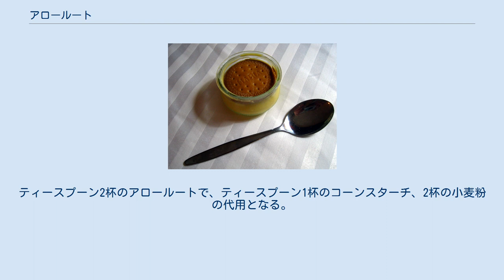アロールート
セントビンセント・グレナディーンの文化
アロールート(Arrowroot)は、クズウコン等いくつかの熱帯植物の地下茎から得られるデンプンである。
フロリダソテツから得られるフロリダアロールートやキャッサバから得られるタピオカもアロールートと呼ばれることがある。
タシロイモのポリネシアンアロールートやクズも似た用途で用いられる。
 アメリカでの考古学的調査により、7000年前からアロールートが栽培されていた証拠が見いだされた。
その名前は、これを主食としていたカリブ海のアラワク族の言葉で「食事の食事」を意味するaru-aruに由来すると考えられる。
また、毒矢(poison-arrow)の傷の治療に用いられたことに由来するという説もある。
初期のノーカーボン紙には、粒子の細かさのため、アロールートが材料として広く用いられたが、小麦粉を遠心分離する経済的な方法が考案された後は、製紙におけるその役割を失った。
 セントビンセント島は、アロールート生産の長い歴史を持つ。
ブラック・カリブとガリフナの食糧及び薬品として産業が始まり、1900年から1965年まで、セントビンセント・グレナディーンの主要な輸出品となった。
1930年代には、植民地貿易の重要なコモディティとなった。
19世紀に砂糖産業が衰退すると、それを埋めるようにアロールートの栽培が発展した。
それ以来、農家に広く受け入れられたが、バナナ等の他の作物に押されて耕作面積は徐々に減少している。
セントビンセント島本土の谷に位置する様々な壮大な19世紀の工場の遺跡は、かつての重要性を示している。
 現在、アロールートの栽培は、ラバッカ川北部、特にオウィアが中心である。
ここは、カリブの子孫が多く住む地域でもある。
1998年-1999年には、ピークである1960年代の約3%に当たる14.2万kgのデンプンが生産された。
 過去には、セントビンセントのアロールート産業は、島の経済の重要な役割を担い、国の外貨獲得の50%近くを占めていた。
1930年代から1960年代には、現地の人々の主要な雇用源、収入源だった。
 根茎により繁殖し、栽培は、300mまでの標高の風が当たる東面の高地で行われる。
栽培面積は3,700 haになり、その約80%は小規模農家による。
植物は非常に硬く、生育に不可欠な条件は少ない。
セントビンセントの特に北東岸は、深く、水はけがよく、弱酸性の土壌と高温多湿の気候で、アロールートの生育と収穫に最適な条件である。
開けた森林斜面で、移動耕作により作る農家もある。
 収穫期は、10月から5月である。
広い農地では、収穫は麓から頂上に向けて行われる。
収穫の際には、根茎から芽を切り離し、根茎の収穫と芽の播種が同時に行われる。
セントビンセントでは、地元の失業者や多くの女性労働者が作業に参加する。
最近では収穫のための機会も導入され、より速く収穫が可能になった。
 ベルビューとオウィアにある6つの工場で処理されている。
 アロールートの塊茎は、約23%のデンプンを含む。
水洗いの後、不快な香りの元となる紙のような鱗片を丁寧に取り除く。
その後、再度洗ってから水気を切り、潰してパルプ状にする。
粗い布で濾過すると、不溶性の純粋なデンプンが底に沈殿する。
これを天日か乾燥室で乾かすと、アロールートが完成し、缶や箱に詰めて販売される。
 アロールートのデンプンは、かつてはジャガイモやその他のデンプンと混ぜられていた。
純粋なアロールートは、他の純粋なデンプンと同様に、軽く白い粉末である。
乾燥すると無臭だが、湯と混ぜると微かな独特の臭気を放つ。
ゼリーに調理すると膨張し、大きな粒子を含む低質のデンプンと異なり、非常に滑らかな口当たりとなる。
 アロールートのデンプンを顕微鏡で見ると、近位端にへそのある楕円形をしている。
 アロールートのビスケットを乗せたカスタード ヴィクトリア朝の時代には、アロールートはとても人気があり、ナポレオン・ボナパルトは、イギリス人のアロールート好きは、彼らの植民地の貿易を支援するためであると述べたと言われている。
ビスケット、プディング、ゼリー、ケーキ、ホットソース、肉エキス等として食べられる。
葛は、韓国料理やベトナム料理で麺として食べられる。
ヴィクトリア朝の時代には、少量の調味料とともに茹でて、子供や食事制限者のための消化の良い食物として食べられた。
ビルマでは、artarlutと呼ばれるアロールートの根塊を茹でるか蒸すかして、塩と油で食べる。